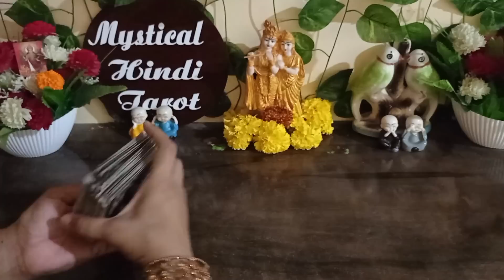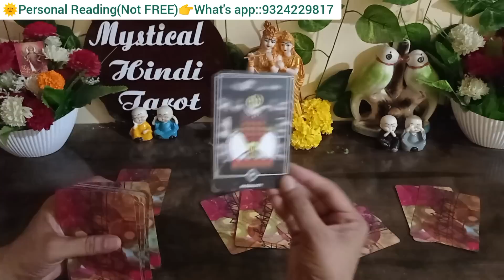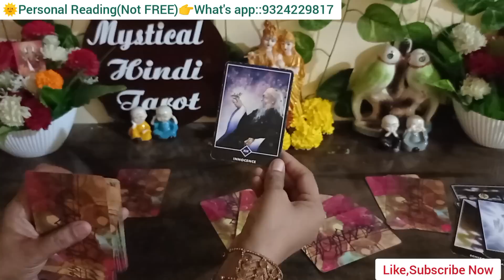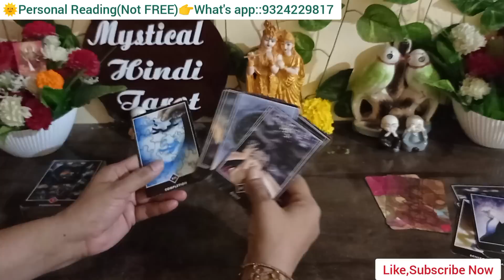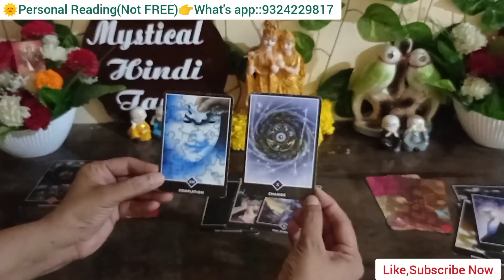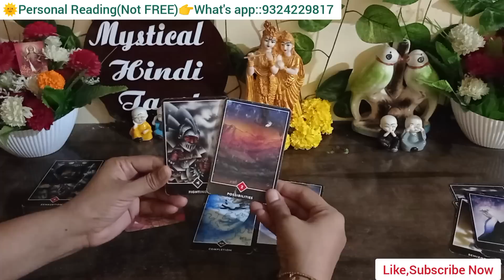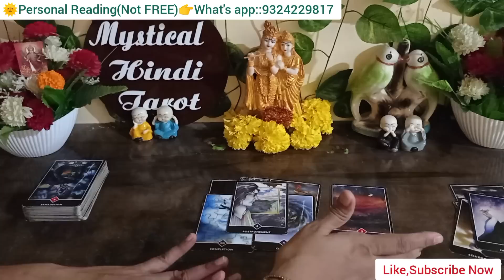😘💯CURRENT FEELINGS OF CRUSH|TAROT CARD READING IN HINDI|UNKI ABHI KI SACCHI BHAWNAYE|TODAY'S ENERGY